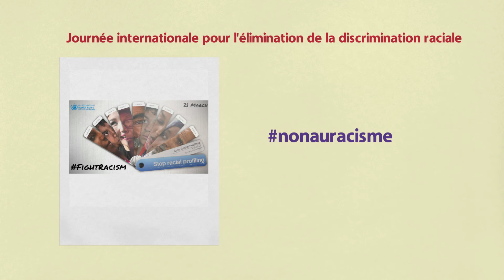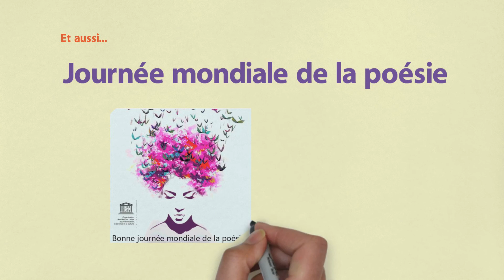21 mars : Le jour des Journées internationales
Jetez un oeil à ce qui se passe le 21 mars. Une journée spéciale qui marque cinq journées internationales : la Journée mondiale de la trisomie 21, la Journée internationale des forêts, de la poésie, et de Norouz et enfin la Journée pour l'élimination de la discrimination raciale.
Les Nations Unies célèbrent des journées, semaines, années et décennies sur des thèmes particuliers. Voici la liste :